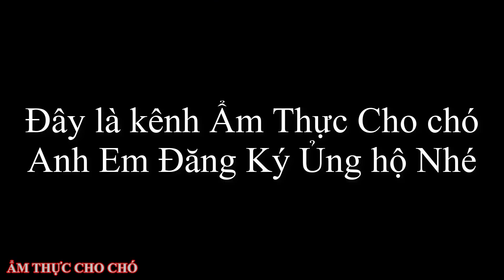KHÁ BẢNH Múa Quạt Đạt 100 Triệu THÁCH THỨC DANH HÀI MÙA 6 P1 - Trấn Thành Trường Giang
KHÁ BẢNH Quẩy Đạt 100 Triệu THÁCH THỨC DANH HÀI MÙA 6 P1 - Trấn Thành Trường Giang Cười Bò Cười Xuyên Việt Khi Khá Bảnh Múa Quạt cùng Anh Em Xã Hội

Nguồn video: KHÁ BẢNH Và Công Ty Điền Quân mình chỉ edit lại thôi nhé 😉

A.e Ủng hộ để mình đặt được 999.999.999 người đăng ký nhé.
Cảm ơn mọi người ạ :D

Kiểu TÓC TRÒN VUÔNG TAM GIÁC